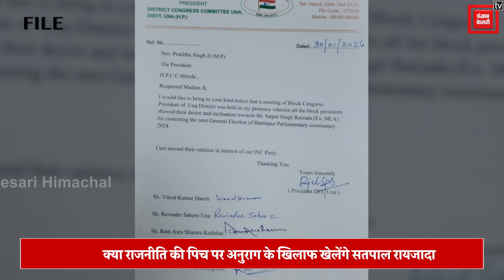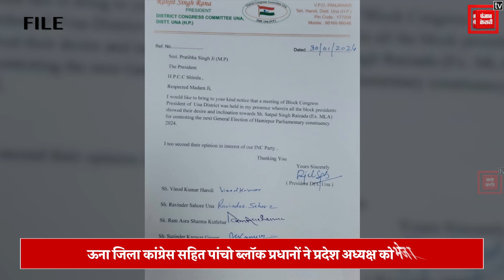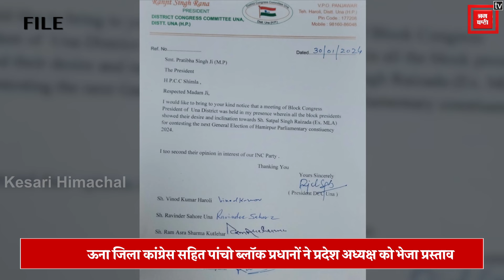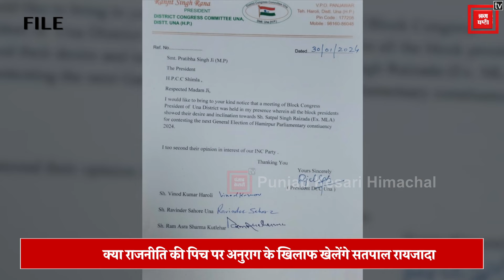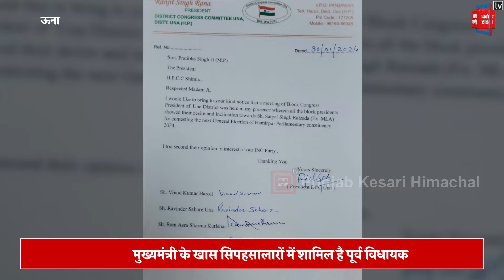क्या राजनीति की पिच पर अनुराग के खिलाफ खेलेंगे सतपाल रायजादा ?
क्या राजनीति की पिच पर अनुराग के खिलाफ खेलेंगे सतपाल रायजादा ?HimachalPradesh